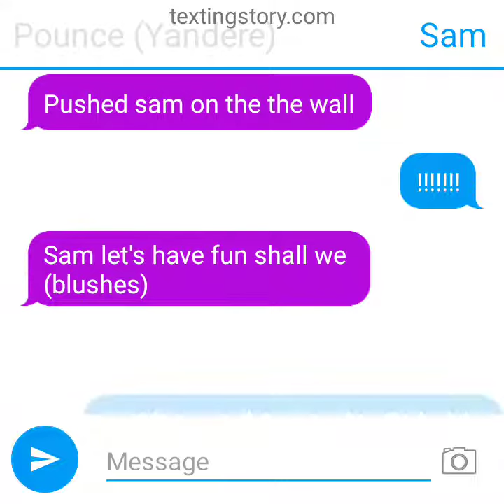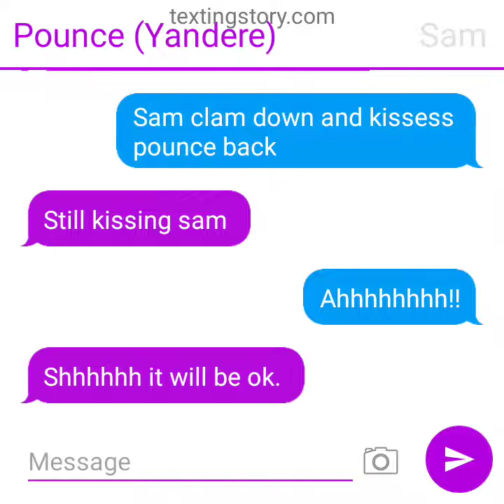yandere pounce x sam texting story! part 1